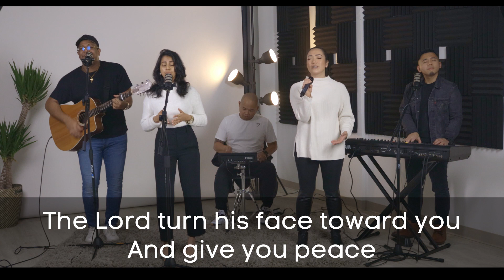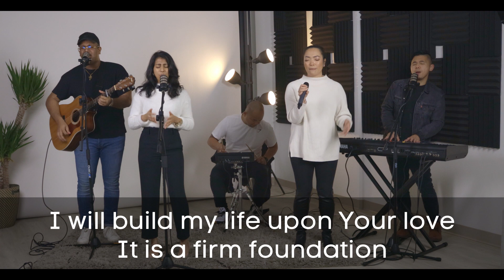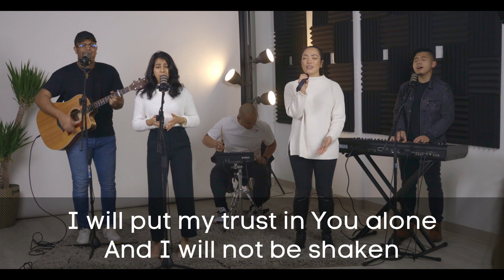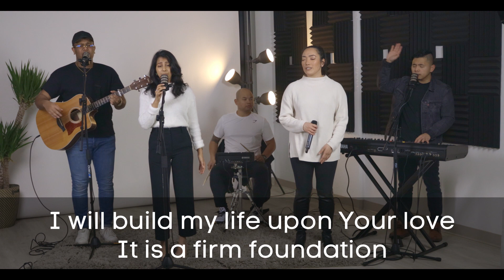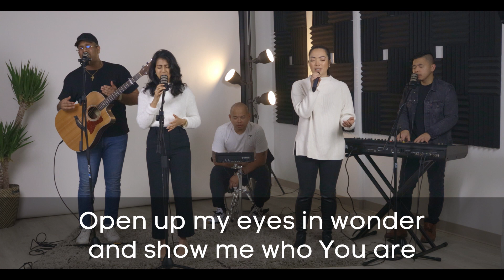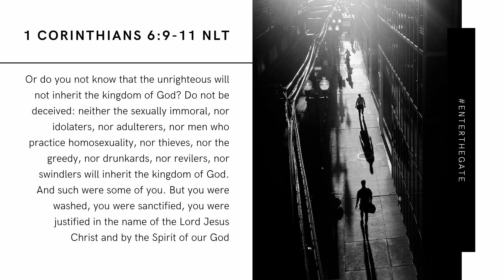Entering vs. Inheriting | EnterTheGate​ (Ep.3) || Graceville TV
Welcome to Graceville TV!

In this episode, we continue with the final installment in this third teaching series EnterTheGate​. Pastor Tom Chin will be sharing on "Entering vs. Inheriting"

Blessings!